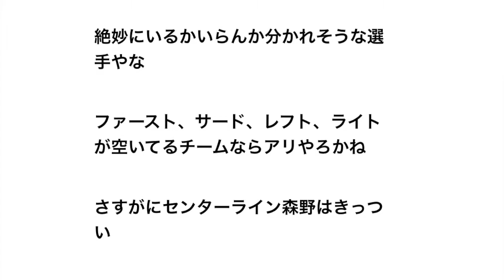打率.125だけど安打がすべて本塁打の選手